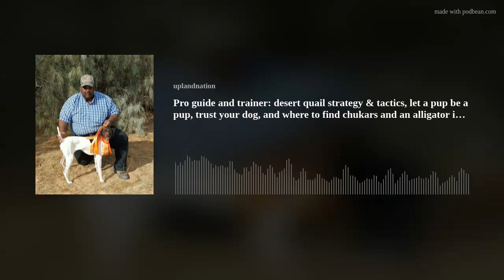Pro guide and trainer: desert quail strategy & tactics, let a pup be a pup, trust your dog, and wher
Our featured guest is Rashawn Gordon, Gordon’s Gun Dogs and Guide Service, Wellton, Arizona. Rashawn, a new guide and seasoned dog trainer, shares his experiences and hard-won advice. Plus public access ground, and news you can use.
First, listeners’ advice to new hunters, from expectation management to what not to do, to how to train the retrieve, and where the heck is the Owyhee River?
Then, Rashawn’s advice: Gambel’s quail strategy and tactics … do hawk calls really work? Let a puppy be a puppy, and a dog be a dog … trust his nose.
Critical training commands, chukars in Arizona? Best dog breeds and why. A rabbit hole is gone down, talking about Bodo Winterhelt (R.I.P.). How his advice changed Rashawn’s life … and many others’ as well.
Rashawn covers developing a pup’s natural abilities, introduction to birds, range, his two most important commands. He likes “wing on a string,” but not for the usual reasons! Rashawn outlines the most common “re-training” problem we dog owners create, and defines the two kinds of dogs he trains: hunting dogs, and competition dogs.
Rashawn shares early on-the-ground observations on Arizona quail populations for this season, a hunting dog that outdoes Lassie when it comes to alerting its owner, tells us when a dog is right to road in on birds, and where to find chukars – and an alligator – in Arizona. We debate 28 gauge vs. 20 gauge, ballistics, and the value of giving away shotguns.
There’s news on the Vermont woodcock opener and when you can get your duck stamp, and our public access segment covers pheasant ground in Minnesota.
Sage &amp; Braker Mercantile, Dr. Tim's performance dog food, RuffLand performance Kennels; HuntHuronSD.com, UplandNationDeals.com, Happy Jack, FindBirdHuntingSpots.com.